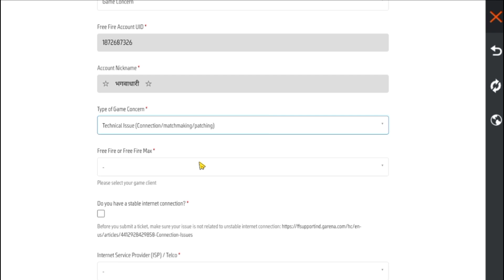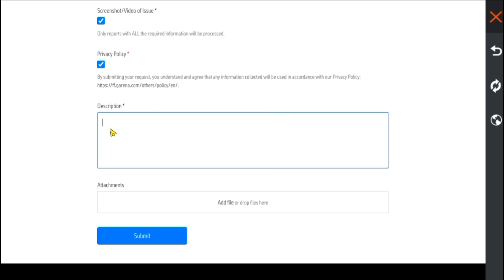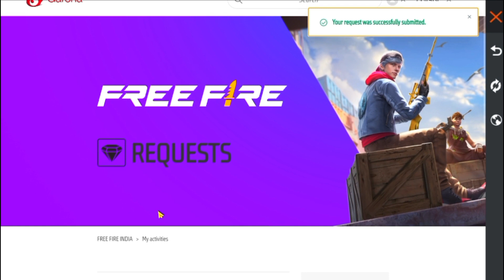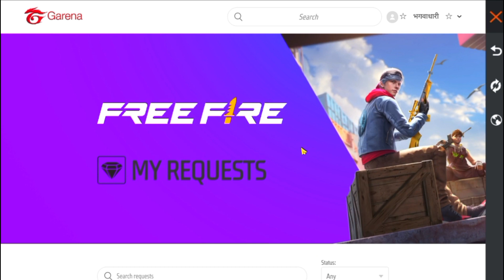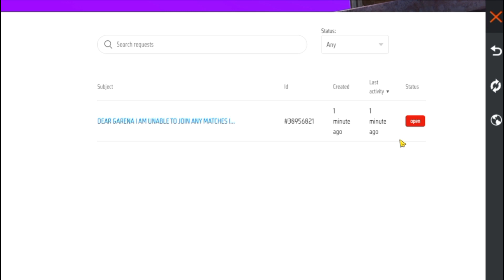Free Fire ld Blacklist Se Kaise Nikale 😍 | Matchmaking Problem Solve In Free Fire | Id Unblacklist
Free fire in game name - भगवाधारी
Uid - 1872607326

free fire blacklist problem solve
ff matchmaking problem
cs rank matchmaking problem

problemsolved matchmaking in free fire
freefire matchmaking problem
free fire matchmaking problem solution

how to solve matchmaking problem in free fire 2022
Free fire id ko blacklist se kaise nikale
Free fire blacklist matchmaking problem solve
Free fire matchmaking blacklist problem solve
Free fire id blacklist problem solve
Free fire id ko blacklist se kaise remove kare
Match not starting problem in free fire
Free fire matchmaking problem 2022 hackers in free fire
free fire matchmaking problem fix 2023 matchmaking problem solve kaise karen
Id UNBLACKLIST trick
id unblacklist config file
ff id blacklist remove trick
Id blacklist se kaise nikale
how to remove id from blacklist in free fire
Id blacklist problem
ff